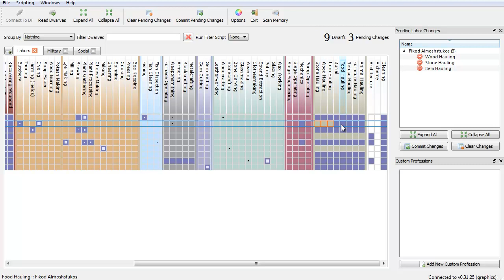Lets Play Dwarf Fortress Episode 10 - Digging some more...